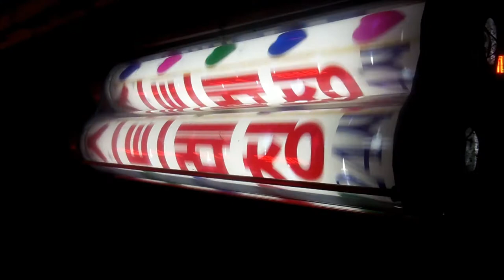seventh day in seoul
1. at seoul national
2. in chinese friends house
3. gwanak gadgets on the sidewalk
4. crowded cafertia
5. at seoul national
6. at seoul national
7. streets of gwanak
8. crowded schoolbus
9.alarm clock
10. intersection by gwanak office
11. streets of gwanak
12. streets of gwanak
13. snu international office